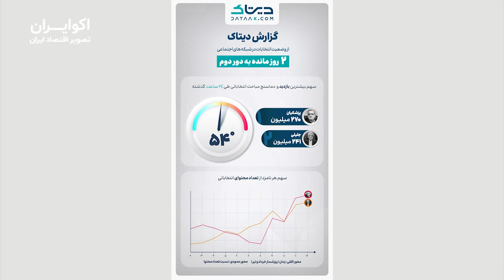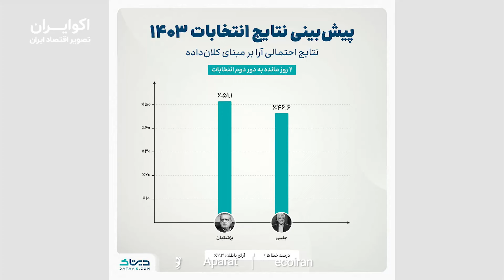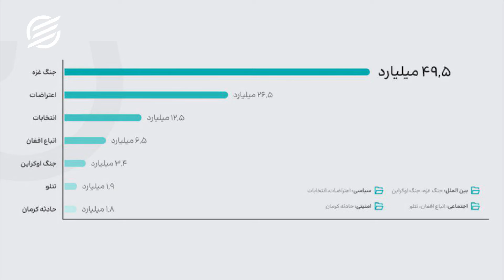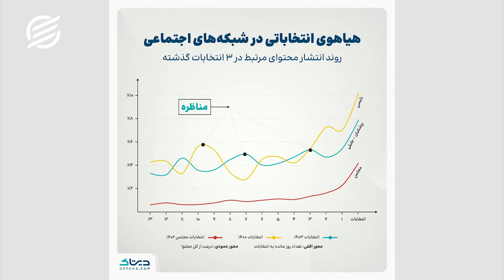امیرحسین عسگری، مدیرعامل موسسه دیتاک: ردیابی انتخابات در فضای مجازی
▫️فضای مجازی در این دوره از انتخابات ریاست جمهوری تا چه اندازه توانست، افکار عمومی را نمایندگی کند؟ آیا مناظره‌ها توانستند فضای مجازی را همچون انتخابات‌های دیگر گرم کنند؟

▫️رفتار مجازی کاربرانی که رای دادند و آن‌هایی که در انتخابات مشارکت نکردند چگونه بود و هیاهوهای انتخاباتی مجازی در این دوره از انتخابات ریاست جمهوری چه تفاوتی با گذشته داشت؟

▫️با «امیرحسین عسگری»، پژوهشگر دیتا و مدیرعامل موسسه دیتاک به این پرسش‌ها پاسخ دادیم.